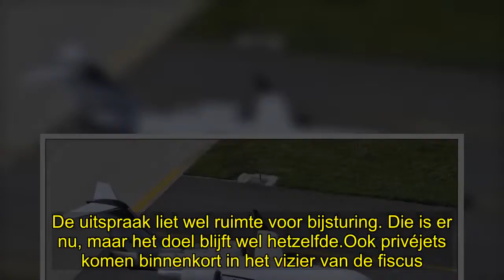✅ Fiscus spoort zwart geld op via kredietkaarten en privéjets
✍ De fiscus gaat kredietkaarten en landingsgegevens van privéjets screenen om verborgen rekeningen in fiscale paradijzen te onthullen. Dat kondigt minister van Financiën Johan Van Overtveldt aan in Het Laatste Nieuws en De Morgen.   De Bijzondere Belastinginspectie (BBI) wilde in 2016 al miljoenen transacties met kredietkaarten controleren, maar moest dat plan opbergen nadat een rechter had geoordeeld dat de actie buitensporig was. De uitspraak liet wel ruimte voor bijsturing. Die is er nu, maar h ...